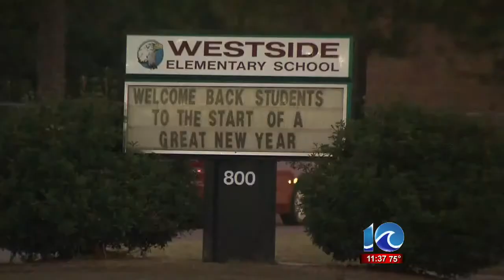Liz Palka reports on IOW abduction suspect